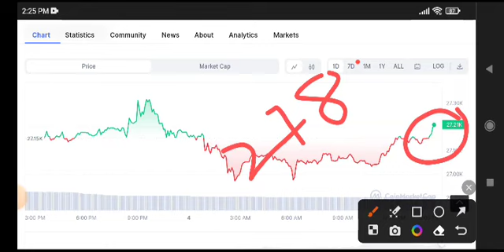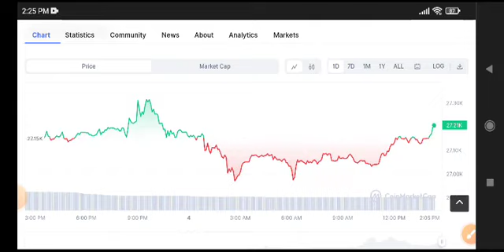Bitcoin Price Prediction! BTC News Today